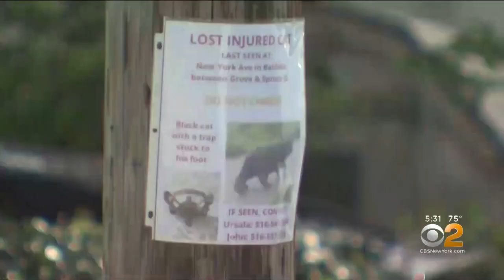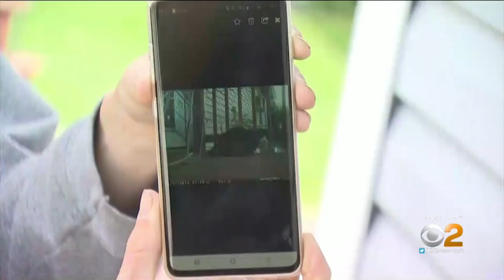Hunting Traps Found In Long Island Community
CBS2's Jennifer McLogan has the latest on hunting traps found in a Long Island community that have allegedly been set up to target local cats and dogs.